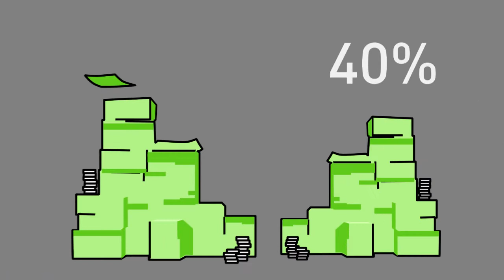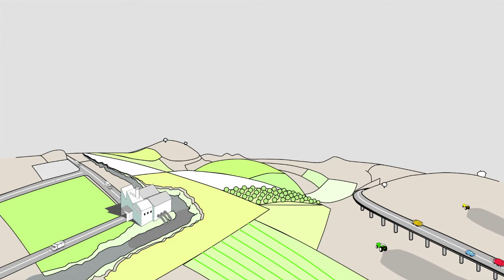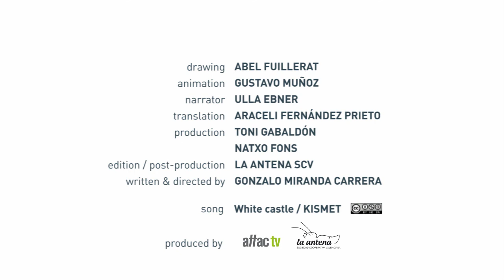Ernährungssouveränität (GAP - Gemeinsame Agrarpolitik)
Subido por attactv el 20/10/2011
Die Zukunft unseres Essens steht auf dem Spiel!
In diesem Moment wird eine Reform der GAP diskutiert.
Die europäischen Institutionen -- Kommission, Rat und Parlament -- meinen immer noch: am Wichtigsten seien Wirtschaftswachstum und die globale Wettbewerbsfähigkeit der europäischen Lebensmittelindustrie. Und das scheint wichtiger als die Menschen in Europa mit gesunden Lebensmitteln zu versorgen, wichtiger als das Wohlergehen unseres Planeten.
Für Ernährungsouveränität, brauchen wir eine andere Agrarpolitik.
Tausende Menschen und Organisationen in Europa arbeiten bereits für eine GAP basierend auf Ernährungssouveräntität. Auch du kannst dich beteiligen. Unser Essen und unsere Zukunft stehen auf dem Spiel.